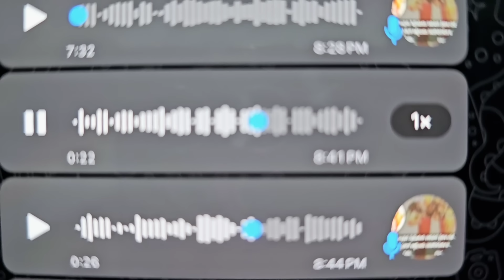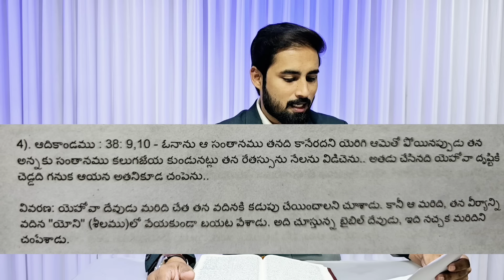బైబిల్ వ్యతిరేకులకు దిమ్మ తిరిగే సమాధానాలుchristian bible jesus god|| Bro Heman ||@SHIVASHAKTHI✝️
బైబిల్ వ్యతిరేకులకు దిమ్మ తిరిగే సమాధానాలుchristian bible jesus god|| Bro Heman ||‎@SHIVASHAKTHI ✝️@JohnWeslyMinistries @RajPrakashPaul @PaulEmmanuelb @pjstephenpaul @Godswaymission@DrJayapaul @DrPSatishKumar @THANDRISANNIDHIMINISTRIE @samuelkarmoji @Samypachigalla @EnoshKumarVasamsetti @EdwardWilliamKuntam ​⁠@PJamesOfficial @iforgodvijayprasadreddy @NaaAnveshana@HarshaSaiForYou@MAHASENA-Rajesh @RhemaMBNR @christianroastingchannel8314 @WolvesInSheepsClothing73 @SumanTVChannel @RakshanaTVLIVE @JCNMOfficial @ophirministries @SHIVASHAKTHI @HinduJanaShakti @gopisanathanasena @PastorPraveen @HOSANNAMINISTRIESRJY @johnmangacharyulu @BroAnilKumar @RadhaManoharDas108 @EvangelistHeman@SYMPHONYMUSIC ✝️🙏🏻